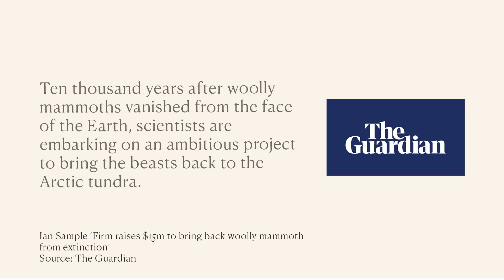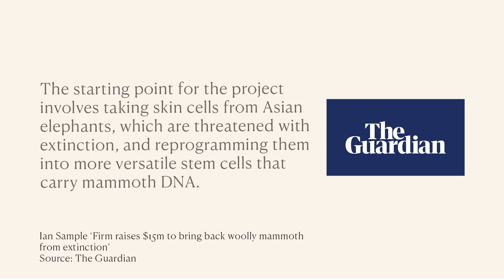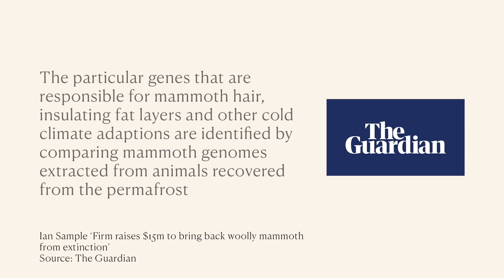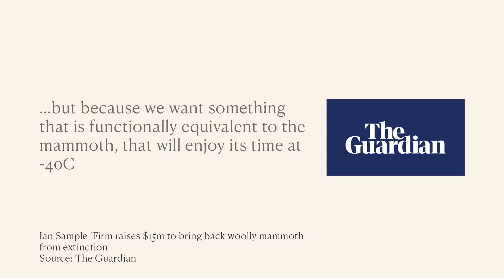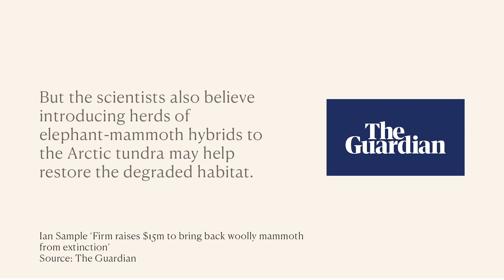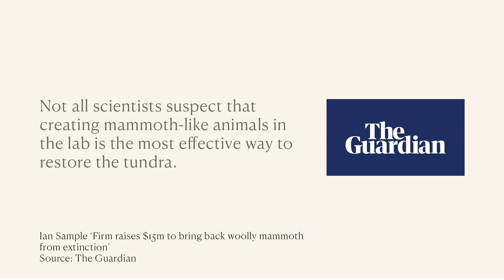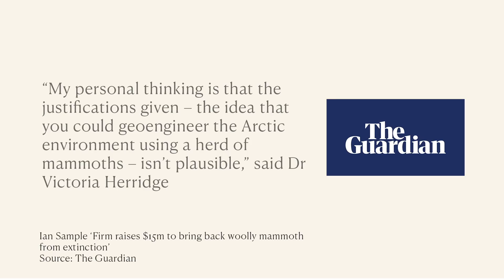Good Science Or Irresponsible? Bringing Back The Woolly Mammoth From EXTINCTION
The Woolly Mammoth could be coming back from extinction. Scientists have received more funding to resurrect this creature. Is this irresponsible? And should we do it?